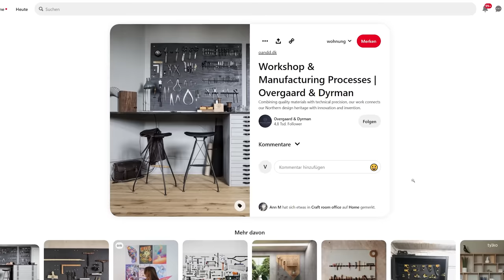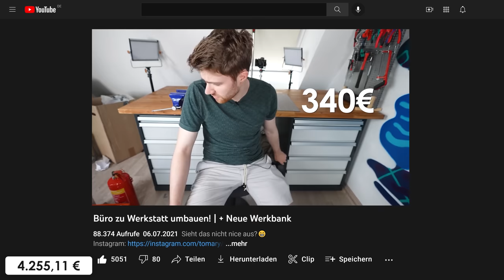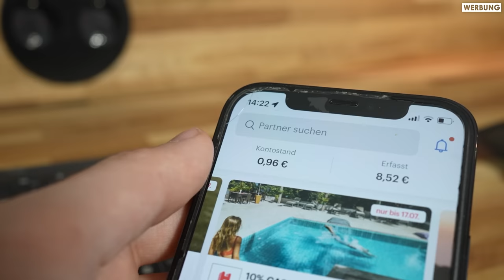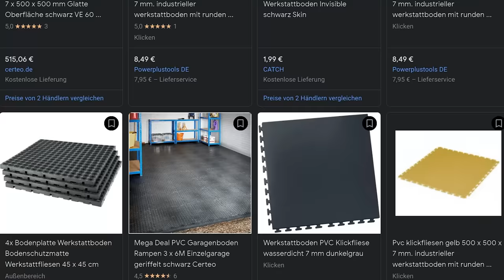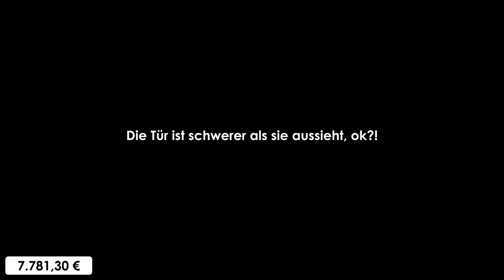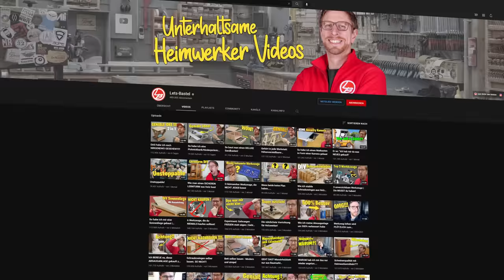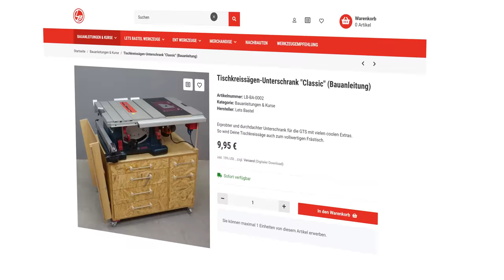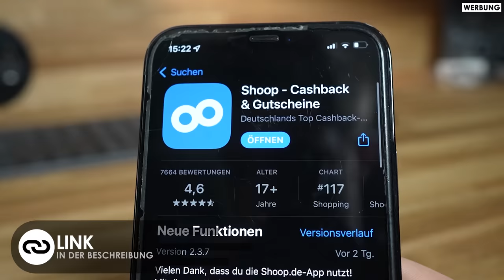Eigene Werkstatt bauen! (20.000€)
Meine neue Werkstatt!
Registriert euch kostenlos bei Shoop über meinen Link und sichert euch 10€ Extra-Cashback

**Werbung